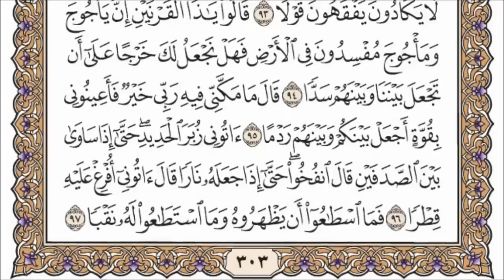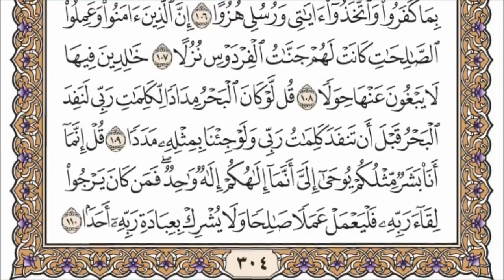سورة الكهف القاريء عبد الرحمن السديس.Surah Al Kahf.. Abdullrahman Al Sudais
سورة الكهف للشيخ عبد الرحمن السديس - تلاوة هادئة تريح الأعصاب

سورة الكهف هي سورة مكية، نزلت على النبي محمد صلى الله عليه وسلم في مكة المكرمة، وهي من أطول سور القرآن الكريم، وتبلغ عدد آياتها 110 آية.

تتناول سورة الكهف العديد من المواضيع الهامة، مثل قصة أصحاب الكهف، وقصة موسى والخضر، وقصة ذي القرنين، وغيرها من القصص التي تدعو إلى الإيمان بالله تعالى، وتؤكد على أن الله تعالى هو رب العالمين، وأنه هو القادر على كل شيء.

تلاوة سورة الكهف للشيخ عبد الرحمن السديس

تتميز تلاوة الشيخ عبد الرحمن السديس بصوتها العذب، وحلاوة الأداء، وسلامة التجويد، مما يجعلها تلاوة ممتعة ومفيدة في آن واحد.

في هذه المقاطع الصوتية، يتلو الشيخ عبد الرحمن السديس سورة الكهف كاملة بصوت هادئ، يريح الأعصاب، ويبعث الهدوء والسكينة في النفس.

ورد عن النبي محمد صلى الله عليه وسلم أنه قال: "من قرأ سورة الكهف يوم الجمعة أضاء له من النور ما بين الجمعتين".

وهذا الحديث الشريف يدل على فضل قراءة سورة الكهف يوم الجمعة، حيث أنها تمنح المسلم نورًا في حياته الدنيا ويوم القيامة.

Surah Al-Kahf by Sheikh Abdul Rahman Al-Sudais - A Calm Recitation That Relaxes the Nerves

Surah Al-Kahf is a Meccan surah that was revealed to the Prophet Muhammad (peace be upon him) in Mecca. It is one of the longest surahs in the Qur'an, with a total of 110 verses.

Surah Al-Kahf addresses many important topics, such as the story of the People of the Cave, the story of Moses and Khidr, and the story of Dhul-Qarnayn, among other stories that call for faith in God Almighty and affirm that God Almighty is the Lord of the Worlds and that He is capable of everything.

Recitation of Surah Al-Kahf by Sheikh Abdul Rahman Al-Sudais

Sheikh Abdul Rahman Al-Sudais's recitation is characterized by its sweet voice, sweetness of performance, and safety of tajweed, which makes it a recitation that is both enjoyable and beneficial.

Sure, here is the translation of the description of Surah Al-Kahf by Sheikh Abdul Rahman Al-Sudais into German:

Sure, hier ist die Übersetzung der Beschreibung von Sure Al-Kahf von Sheikh Abdul Rahman Al-Sudais ins Deutsche:

Sure Al-Kahf von Sheikh Abdul Rahman Al-Sudais - Eine ruhige Rezitation, die die Nerven entspannt

Sure Al-Kahf ist eine mekkanische Sure, die dem Propheten Muhammad (Friede sei mit ihm) in Mekka offenbart wurde. Sie ist eine der längsten Suren im Koran und hat insgesamt 110 Verse.

Sure Al-Kahf behandelt viele wichtige Themen, wie die Geschichte der Leute der Höhle, die Geschichte von Moses und Khidr und die Geschichte von Dhul-Qarnayn, sowie andere Geschichten, die zum Glauben an Gott den Allmächtigen aufrufen und bestätigen, dass Gott der Allmächtige der Herr der Welten ist und dass er alles kann.

Rezitation von Sure Al-Kahf von Sheikh Abdul Rahman Al-Sudais

Die Rezitation von Sheikh Abdul Rahman Al-Sudais zeichnet sich durch ihre sanfte Stimme, die Süße ihrer Darbietung und die Sicherheit ihres Tajweed aus, was sie zu einer Rezitation macht, die sowohl unterhaltsam als auch lehrreich ist.

In diesen Audioclips rezitiert Sheikh Abdul Rahman Al-Sudais Sure Al-Kahf vollständig mit einer ruhigen Stimme, die die Nerven entspannt und Ruhe und Frieden in die Seele bringt.

Die Bedeutung des Lesens von Sure Al-Kahf am Freitag

Es wird von dem Propheten Muhammad (Friede sei mit ihm) überliefert, dass er sagte: "Wer am Freitag Sure Al-Kahf liest, dem wird Licht von dem Licht zwischen den beiden Freitagen erstrahlen."

Dieser Hadith zeigt die Bedeutung des Lesens von Sure Al-Kahf am Freitag, da es dem Muslim Licht in seinem irdischen Leben und am Tag des Jüngsten Gerichts gibt.

Einladung zum Hören von Sure Al-Kahf von Sheikh Abdul Rahman Al-Sudais

Wir laden Sie ein, Sure Al-Kahf von Sheikh Abdul Rahman Al-Sudais zu hören, da es eine schöne und beruhigende Rezitation ist, die es wert ist, gehört zu werden
In these audio clips, Sheikh Abdul Rahman Al-Sudais recites Surah Al-Kahf in its entirety with a calm voice that relaxes the nerves and brings peace and tranquility to the soul.

The virtue of reading Surah Al-Kahf on Friday

It is narrated from the Prophet Muhammad (peace be upon him) that he said: "Whoever reads Surah Al-Kahf on Friday, light will shine for him from the light between the two Fridays."

This hadith indicates the virtue of reading Surah Al-Kahf on Friday, as it gives the Muslim light in his worldly life and on the Day of Resurrection.

Invitation to listen to Surah Al-Kahf by Sheikh Abdul Rahman Al-Sudais

We invite you to listen to Surah Al-Kahf by Sheikh Abdul Rahman Al-Sudais, as it is a beautiful and calming recitation that deserves to be listened to.